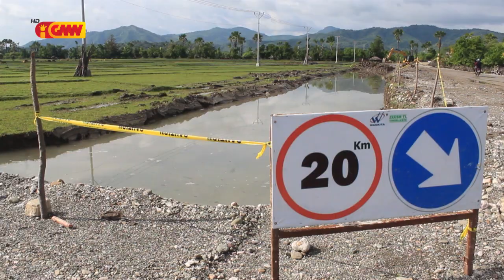Autoridade RAEOA lori eskavatór estraga komunidade sira nia natar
Projetu Estrada Suku Lifau ba Citrana, Autoridade RAEOA Lori Eskavatór Estraga Komunidade Sira Nia Natar